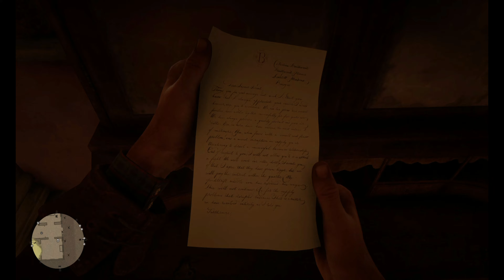MESSING WITH US ,THEY LOST EVERYTHING......